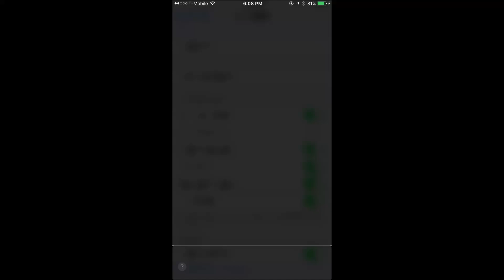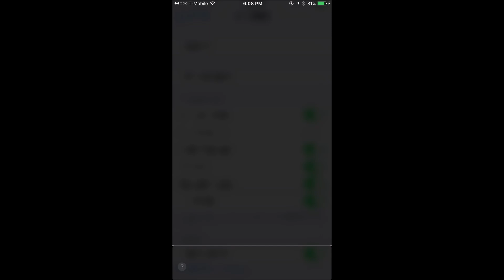Turning Off auto Correct on your iOS Device using Voice over (iPhone 6 Plus)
In this episode, I show you how to turn off auto correct.  Have you ever wondered why your words are replaced on your iDevice, well, using VoiceOver accessibility features, you can do this.  See how to do it with my tutorial on it.